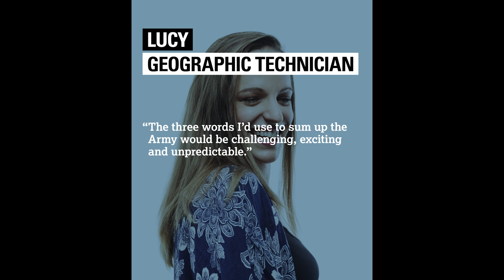Lucy - Geographic Technician - Army Jobs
Lucy is a Geographic Technician in the Royal Engineers in the British Army. Her job involves collecting and processing data about the environment and terrain which is used to support and inform operations.